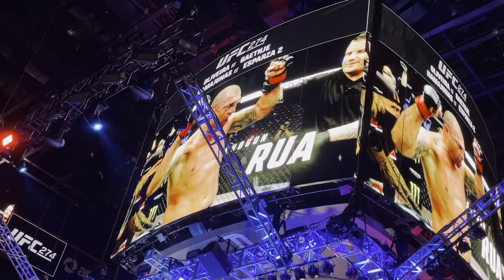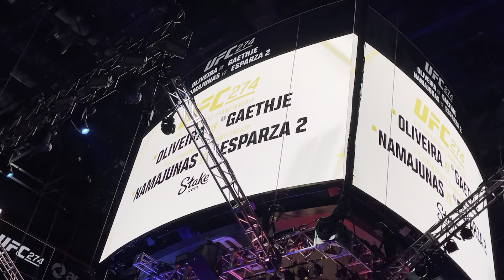Ufc 274 Face the pain intro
FACE THE PAIN INTRO AT UFC 274 in Phoenix Arizona